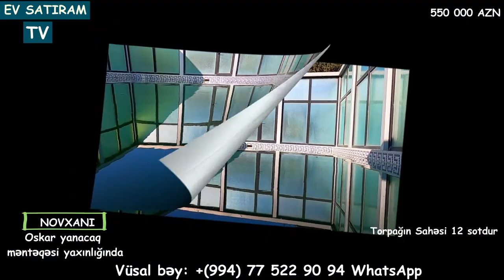NOVXANİDA 12 SOTDA VİLLA SATİLİR/Недвижимость в Баку /ev satilir/heyet evleri/bag evleri""